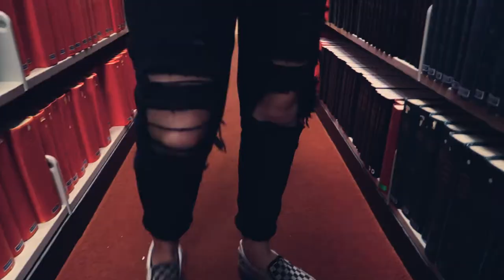outfits for 3 hour lectures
Casual School Lookbook 2019 | Leah Kaur

★ Outfit #1 -
 Hoodie - TNA
Jeans - American Eagle 'Black Blaze'
Shoes - Checkered Vans

★ Outfit #2 -
White longsleeve tee - Topshop
Long grey coat/ cardigan - Zara
Flood pants - Urban Outfitters
Shoes - Adidas UltraBoosts
Belt - my moms closet lol ;)

★Outfit #3 -
Fluffy coat - Garage
Black Turtleneck - Privilege
Shoes - White Converse

★Outfit #4
Plain White t-shirt - Topshop
Striped longsleeve - Privilege
Shoes - White Converse